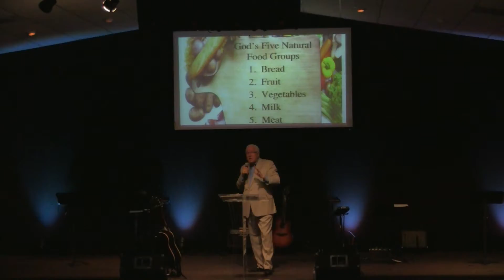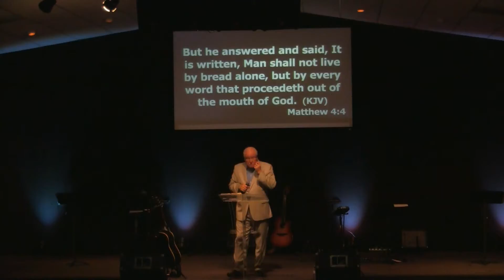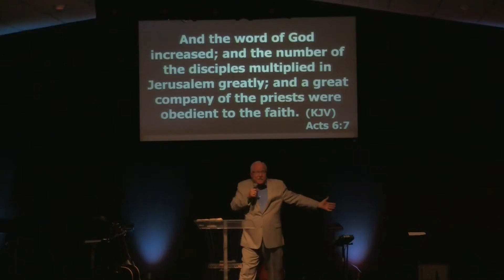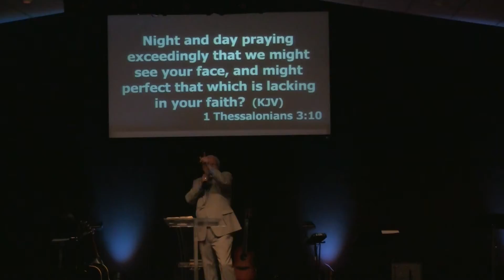"Feed Your Faith" Pt 3 Prayer by Pastor Randy Vanesian plus Jamie Slocum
FeedYourFaith Pt 3 Prayer by Pastor Randy Vanesian Plus Special Guest JamieSlocum @ Living Faith Church with a Heart in Prescott Valley, AZ on July 10th, 2016